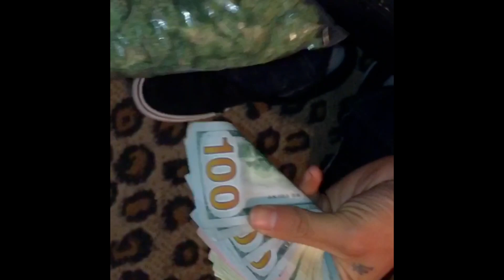she ain’t a hoe, she a freak